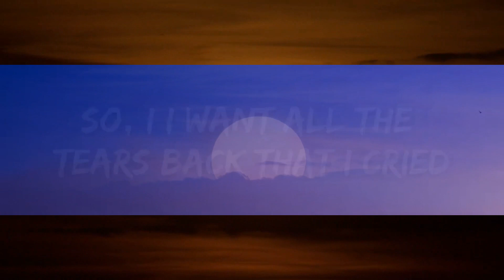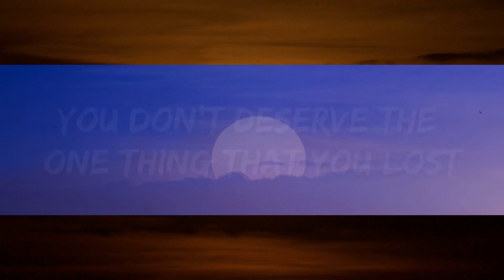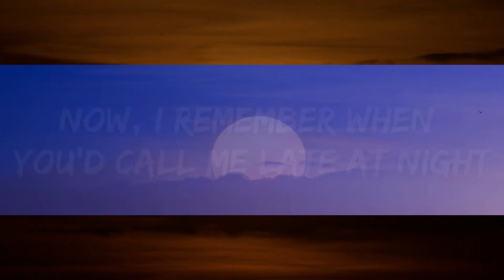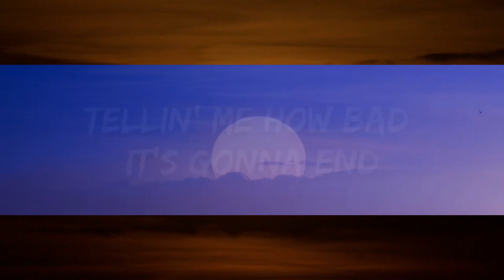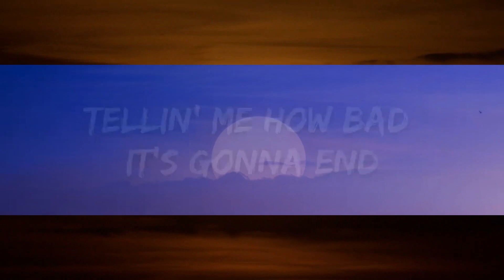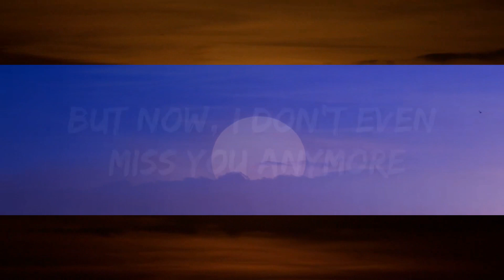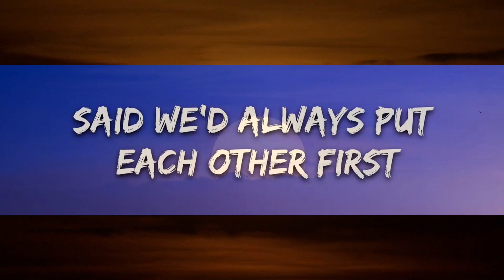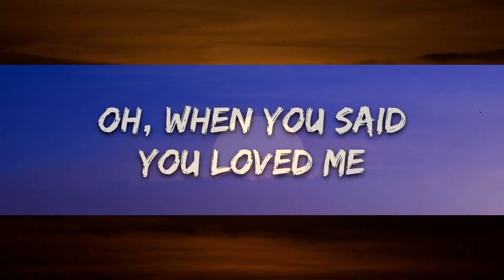Lauren Spencer Smith - Fingers Crossed (Lyrics) | 1hour Lyrics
🎤 Lyrics: Lauren Spencer Smith - Fingers Crossed

[Verse 1]
Made me breakfast in the mornin'

[Verse 2]
Makin' plans to travel 'round the world
[Chorus]
Now, I
Remember when you'd call me late at night
So, I
I want all the tears back that I cried
All the hours spent givin' advice on how to write your songs

[Verse 3]
Shoulda paid attention to my friends
Tellin' me how bad it's gonna end
Always givin' their opinions

[Chorus]
Now, I

[Post-Chorus]
(Oh-oh, oh-oh) Your fingers crossed
(Oh-oh, oh-oh) Oh, when you said you loved me

[Outro]
Oh, I
All the hours spent giving advice on how to write your songs